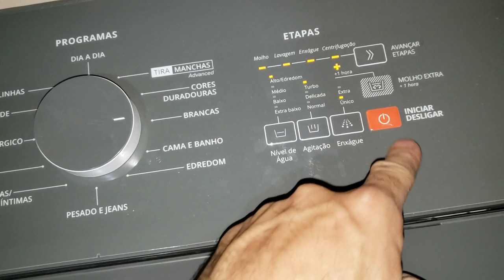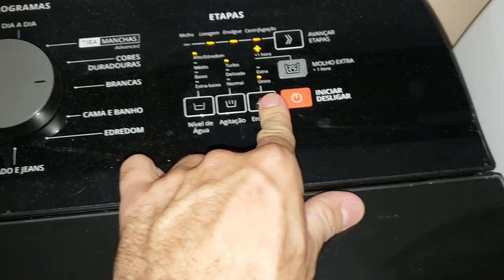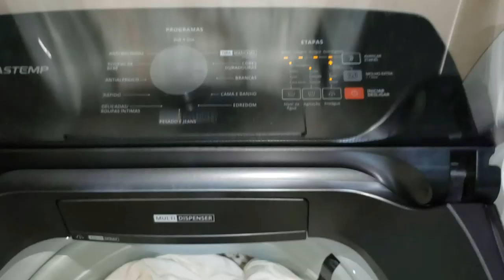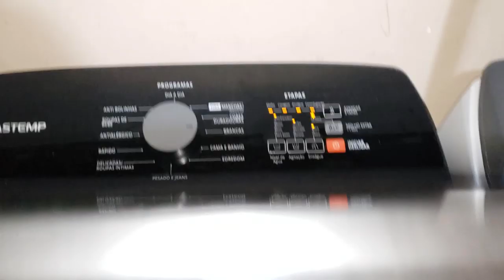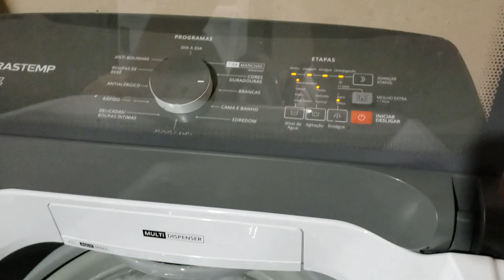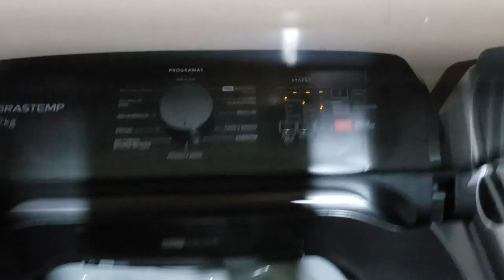Brastemp BWK12 BWK14 - Lençóis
Lavadora Brastemp BWK12 - 12Kg
Lavadora Brastemp BWK14 - 14Kg
Carga Máxima de Lençóis que elas suportam.